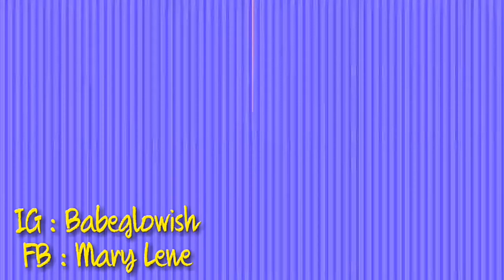CHRISTMAS SIMPLE BROWN MAKEUP || Mary Lene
✨SIMPLE BROWN MAKEUP✨
PRODUCTS USED:
1. Sugar Belle mattifying aqua foundation
2. Rimmel London wake me up concealer
3. Rimmel London match perfection concealer
4. Pixy UV whitening two way cake perfect fit powder
5. Essence Cosmetics satin touch blush
6. The Saem love me shadow palette
7. Elianto Make Up scented blusher palette
8. Wet n Wild megaglo illuminating palette
9. Kamelia Cosmetics mermaid lip creme (thalia)